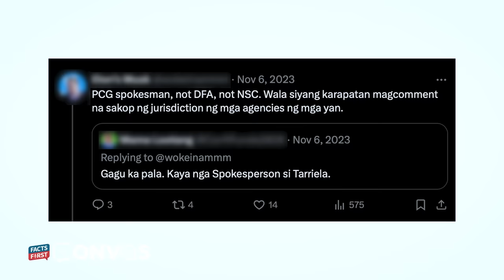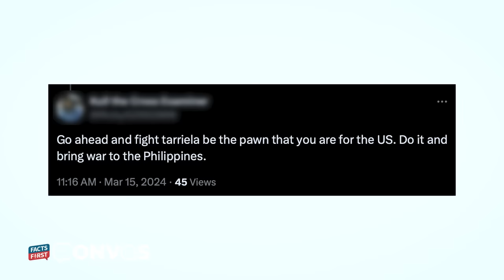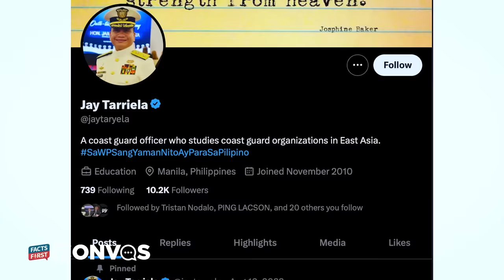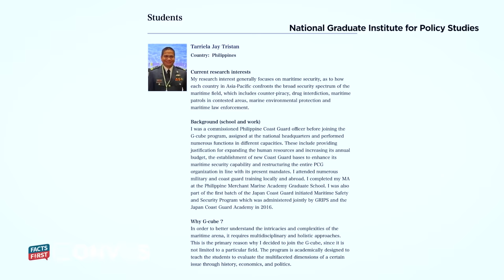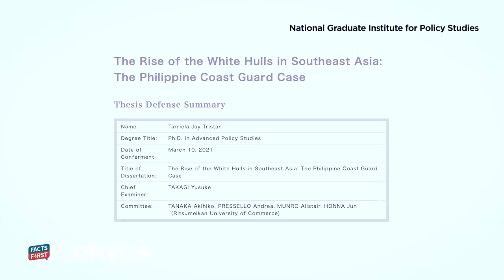Bakit matapang si Commodore Jay Tarriela laban sa China?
Catch this FactsFirst convo with the spokesman of the Philippine Coast Guard and how he confronts pro-China trolls, propagandists, and influence operations.